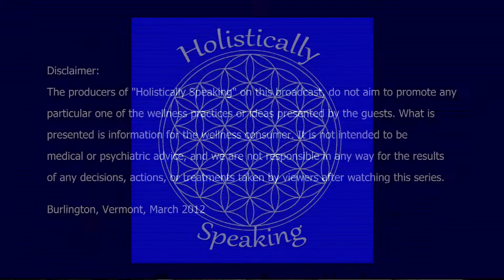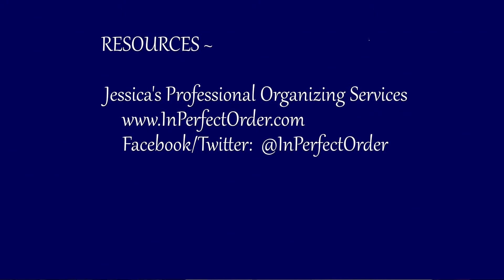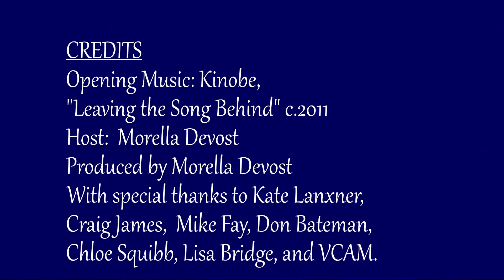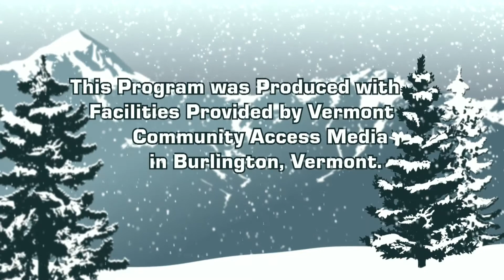It's Not About Your Stuff with Jessica Waters